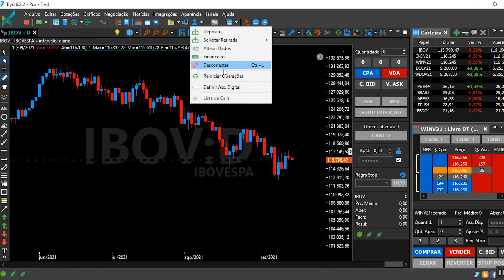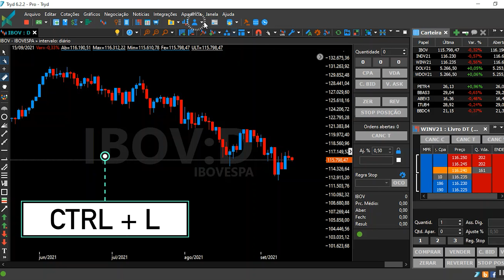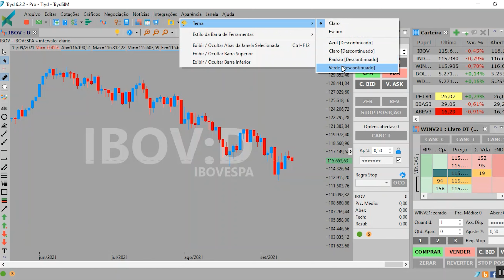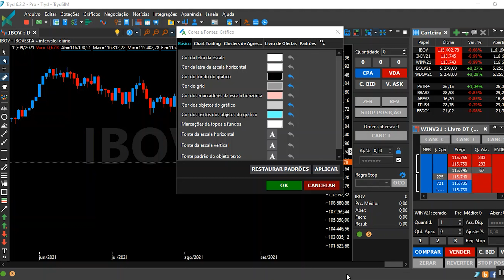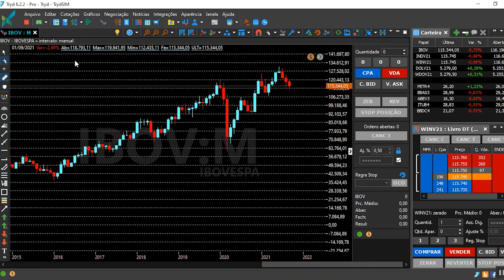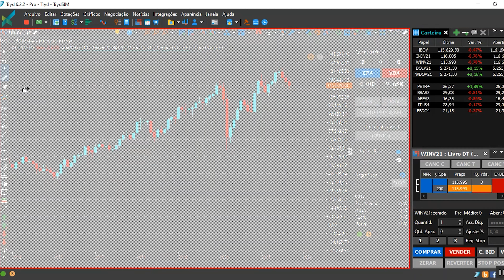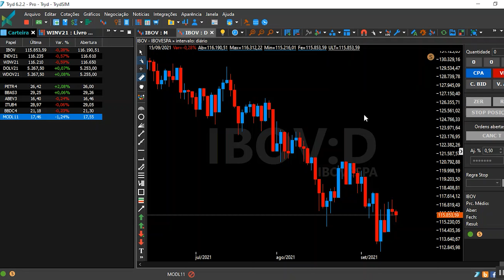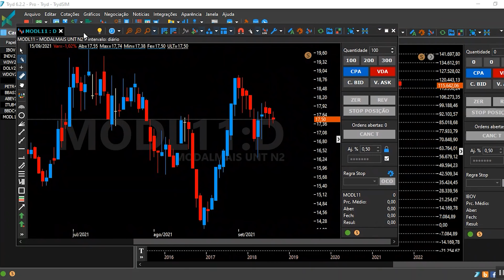Tryd Configurações: Layout, atalhos, simulador e personalização da plataforma Tryd5 Pro.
Aprenda o passo a passo da Tryd5 Pro, desde a personalização do layout até perspectiva de tela. Vamos lá?

Para personalizar sua plataforma, indicamos entrar em modo de simulação, para que não ocorra algum erro acidental. O atalho para isso é o CTRL + L, ou clicando no ícone no menu no topo da plataforma com ícone de pessoa, e clicar em desconectar, ou entrando no ambiente de simulação.

Para alterar a coloração da plataforma, clique no menu superior na opção APARÊNCIA | TEMA e escolha a cor que mais se encaixa em sua preferência.

Para alterar a cor do gráfico, clique com o botão direito do mouse no fundo do gráfico e escolhe a opção MAIS  | CONFIGURAÇÕES DE COR E FONTE e poderá alterar conforme desejar.
Par alterar as cores dos candles do gráfico, é necessário clicar com o botão direito do mouse sobre o candle, e selecionar a opção EDITAR BARRAS, assim poderá alterar as cores dos candles.

Há também como configurar os Grids do gráfico, que servem para facilitar a visualização das variações de preços do ativo. Para isso, clique com o botão direito do mouse no fundo do gráfico, e selecione a opção EXIBIR, e escolha o Grid horizontal ou vertical.

O menu lateral esquerdo possui diversas opções de cursores de ajuda para a visualização no gráfico, como a opção de cruz, arcos e projeções Fibonacci etc.

Caso queira organizar suas janelas de visualização, você deve clicar e segurar sobre a ferramenta que deseja ajustar, e arraste para onde deseja que ela fique.

Pronto, agora que personalizou sua plataforma te convidamos a continuar assistindo nossa série de vídeos para que possa tirar mais dúvidas sobre a plataforma: